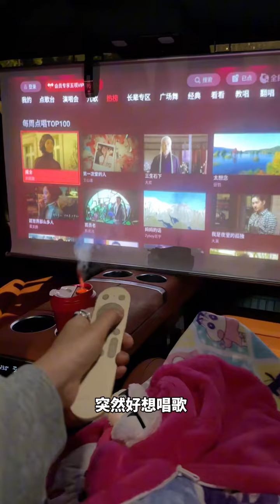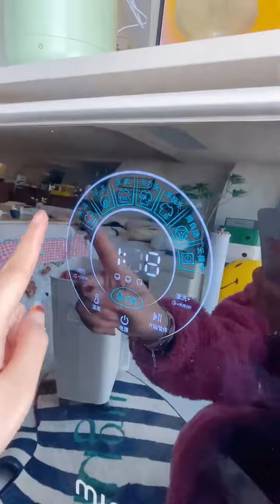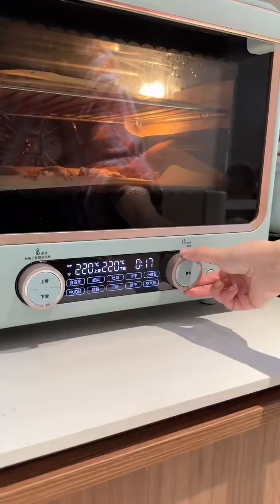生活日常VLOG&ASMR 🧡🧡沉浸式觀看精緻女孩的解壓【沉浸式游泳】紀錄 【璧玉與cat】